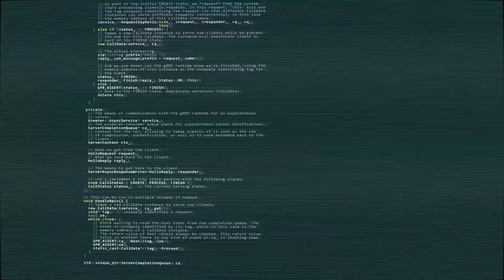How to Survive and Escape the Ginso Tree WITH A PIRATE HOOK!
Prepare for the most epic of epic escapes from the most epic of epic video game trees - the Ginso Tree! We hit major lows, we raged but we finally made it out alive. And all whilst using a pirate hook...yep.

Check out full playthroughs of video games with a pirate hook over on my Twitch channel: